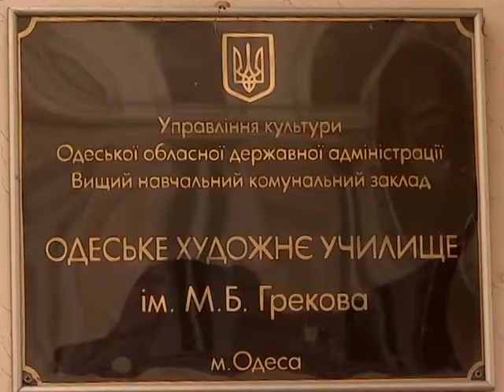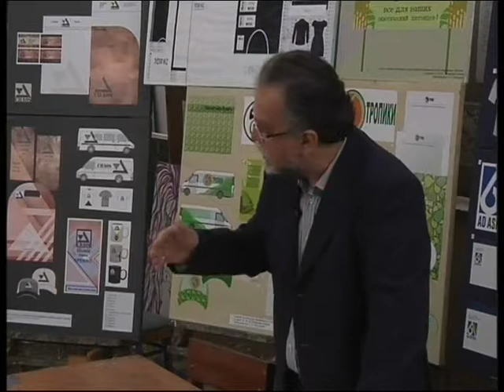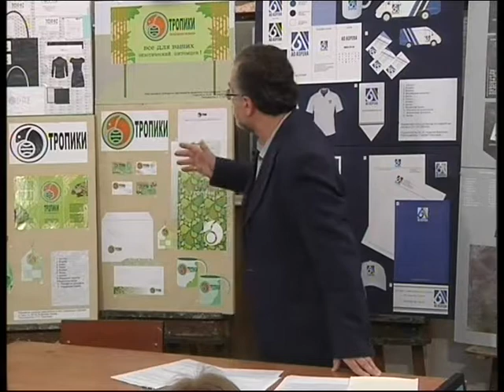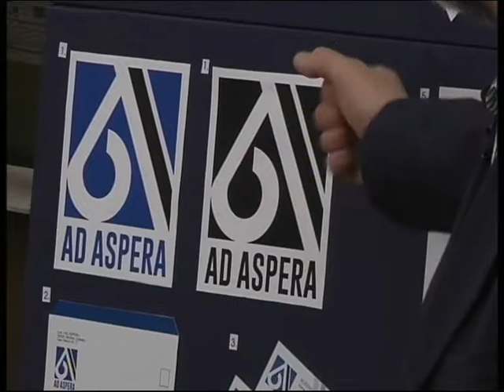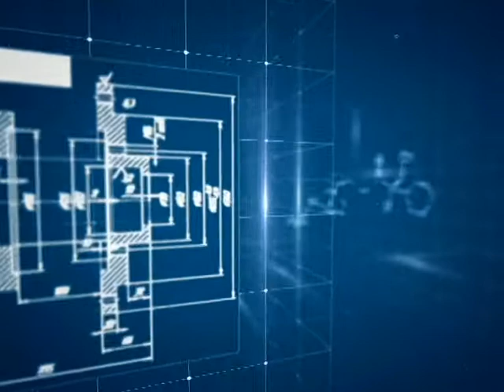"Суспільний університет" від 25.06.2017